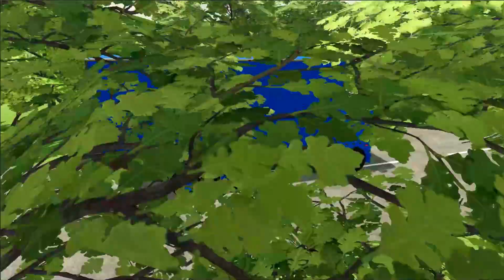LOADER OF COLORS ! TRANSPORT TRUCKS IN FS22 | FARMING SIMULATOR 22